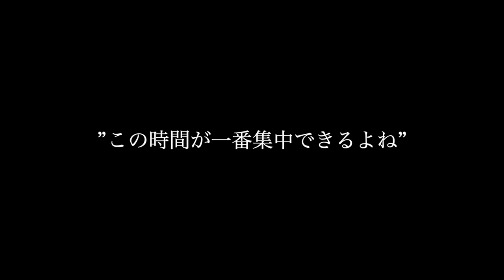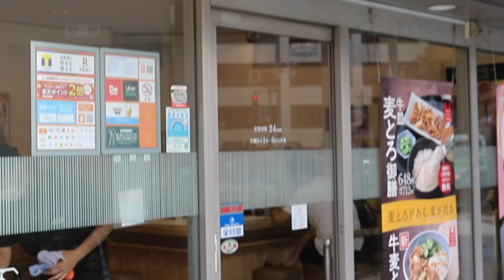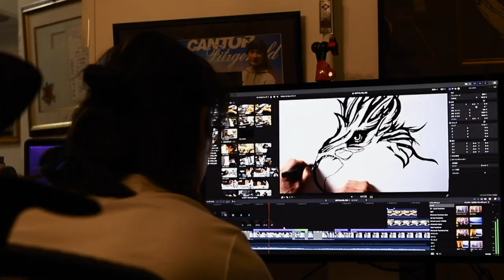【プロジェクトY】アーティスト 小野裕人②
密着動画　第二弾
小野裕人最新作「朱雀」の完成までを追う密着取材。
これを見ないと小野裕人を語れないぜ！
みんな、見てくれよな！

プロジェクトYのYが何かわかった人いるかい？
正解は吉野家のYだぜ！！